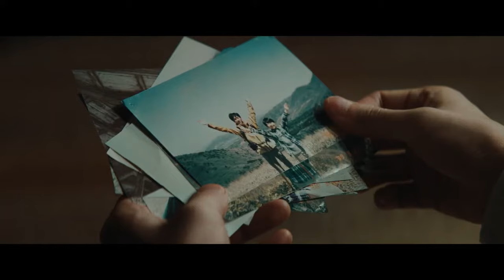Amazon Prime JCCM 2022 特典編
Amazon プライム JCTVCM「いちばんの特典」編
Amazon Prime JCTVCM(給自己最好禮物 篇)
ぜひAmazonを活用して大切な時間をお過ごしください！
(用最寶貴的時間 運用在好的重要時刻)
© / Amazon JAPAN
その特別な時間が、きっといちばんの特典です！
® / JCENT Producer
在特別的日子裡 、 就是最好的禮物！